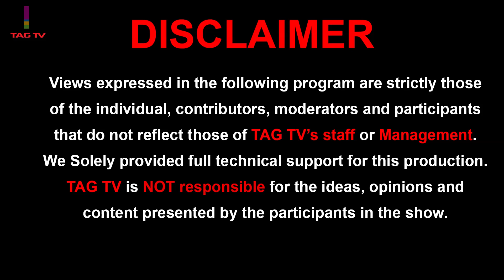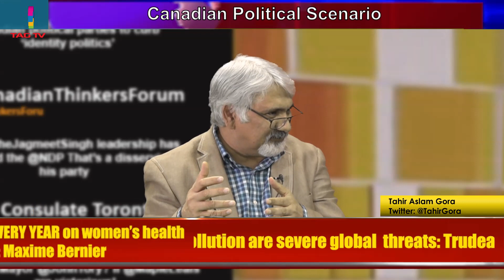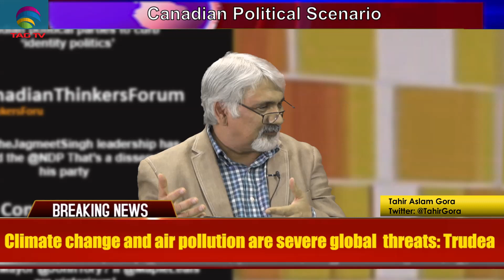Current Political Scenario in Behind the News @TAG TV